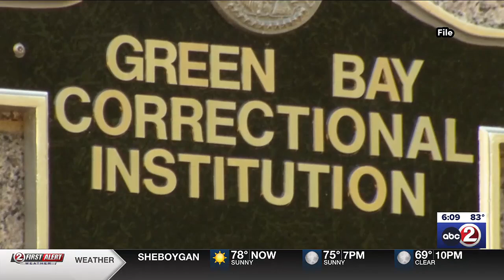Green Bay Correctional Institution resumes normal operations, DOC says